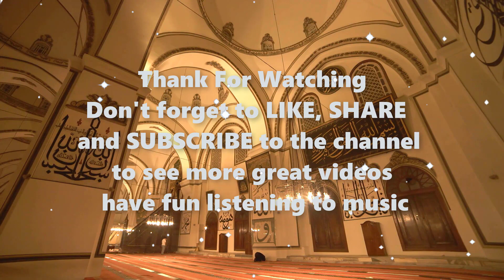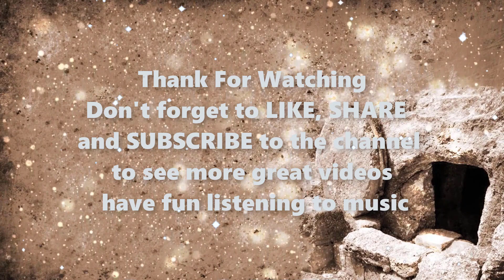Maybe This Time 🎶Old Country Gospel Songs